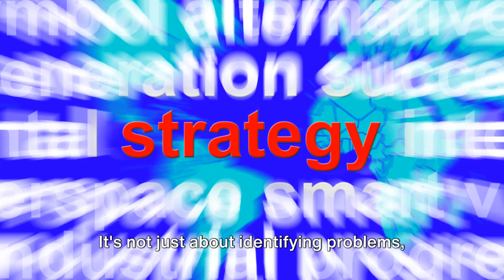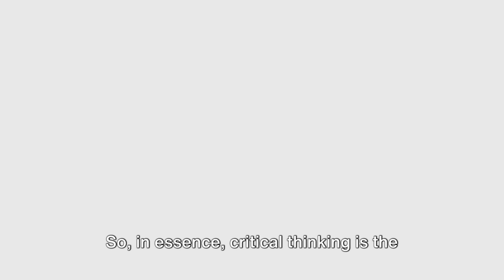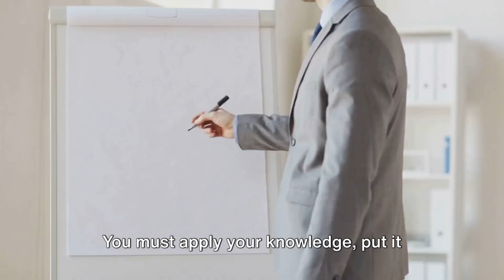Become a Strategic Genius: Master Analytical Thinking in 5 Simple Steps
Unlock your full potential with this video on mastering analytical and strategic thinking skills! In just 5 easy steps, we'll guide you towards becoming a true mastermind. Join the Goal Getter's Club today and gain the competitive edge you've always wanted!

Are you ready to enhance your problem-solving abilities and take your skills to the next level? In this video, we'll equip you with practical techniques and strategies that will empower you to tackle complex challenges with ease.

Throughout the video, we'll dive deep into the art of critical analysis and explore the intricacies of strategic thinking. You'll learn how to effectively assess situations, identify key factors, and make informed decisions that lead to success.

We will walk you through each step, offering valuable insights, real-life examples, and actionable tips along the way. From honing your research skills to mastering logical reasoning, we've got you covered.

Whether you're a business professional aiming to climb the corporate ladder, a student seeking academic excellence, or simply an individual looking to sharpen your cognitive abilities, this video is a game-changer for you.

Don't miss out on this opportunity to transform your thinking patterns and unleash your problem-solving potential.

Join the Goal Getter's Club today and start your journey towards analytical and strategic thinking mastery. It's time to unlock the unlimited possibilities that await you!

OUTLINE:

00:00:00 Introduction
00:00:33 Understanding the importance of Critical Thinking
00:01:08 Learning to question
00:01:40 Embracing Uncertainty
00:02:11 Constant Learning and Applying Knowledge
00:02:47 Summary